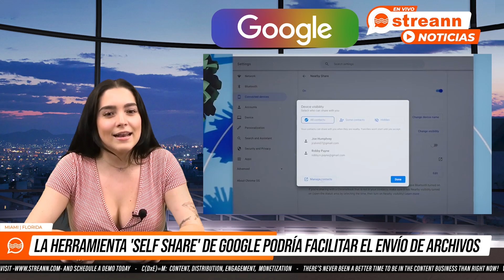📣La herramiena "Self Share" de Google podria facilitar el envio de archivos